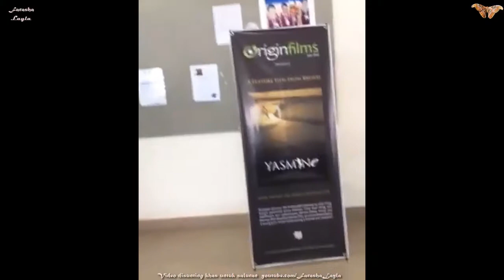Keek Pertama Nabila Huda Suhamimi Dari Brunei - Origin Films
Nabila Huda binti Suhaimi Abdul Rahman (lahir 2 Disember 1984) adalah seorang pelakon Malaysia kelahiran Kuala Lumpur yang mula menempa nama menerusi watak-watak antagonis. Nabila adalah anak sulung kepada legenda rock Amy dari kumpulan Search.

Antara filem yang dibintangi beliau ialah Rock, Akhirat, Bohsia: Jangan Pilih Jalan Hitam, Pisau Cukur & Duhai Si Pari-pari.

About Farasha Layla:

Farasha Layla adalah daripada bahasa Arab yang bermaksud Kupu2 Malam di dalam Bahasa Melayu atau Night Butterfly di dalam Bahasa Inggeris.  Nabila Huda Suhaimi juga dikenali dengan Kupu2 Malam.  Justeru itu saluran ini adalah Saluran Peminat yang dikhaskan untuk Nabila Huda Suhami.